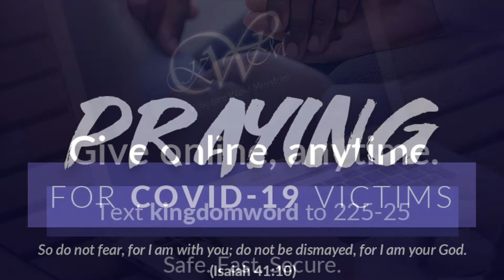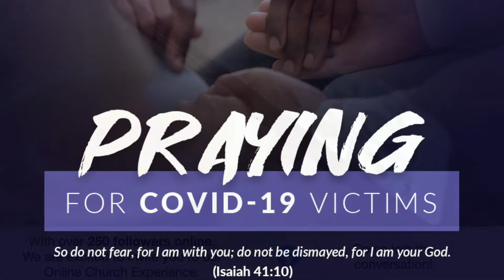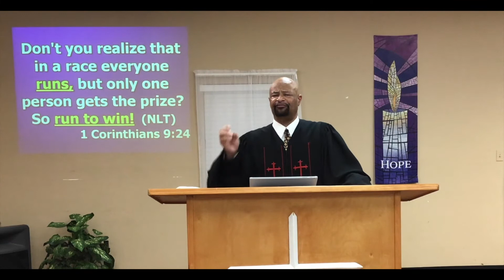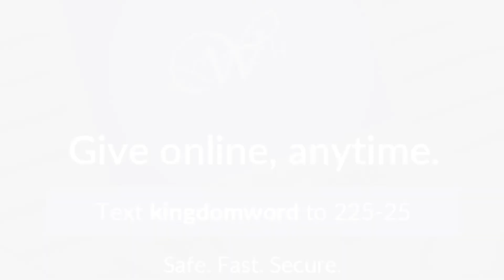Run To Win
Discipline, self-control, and commitment are necessary as athletes prepare for their sports season. With the support and expertise of coaches and trainers, they share a common goal, a winning season. The life of a Believer is similar. Upon accepting Christ as our Savior, we are securing victory for eternity. Our journey reflects a marathon rather than a sprint, and our season is lifelong. Through a commitment to Christ, we too can have the strength we need to excel in the race.

Join us this Sunday, October 31 at 11:30 AM EST, as Pastor Moore brings us “Run To Win.” This message will encourage you to keep running with the Lord as He guides your path.